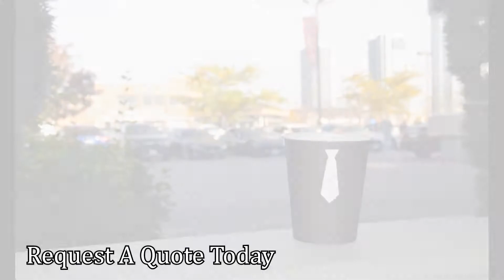Espresso Bar Catering Events || Espresso Bella Inc.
Check It Out! Here Are A Few Clips From Past Catering Events!